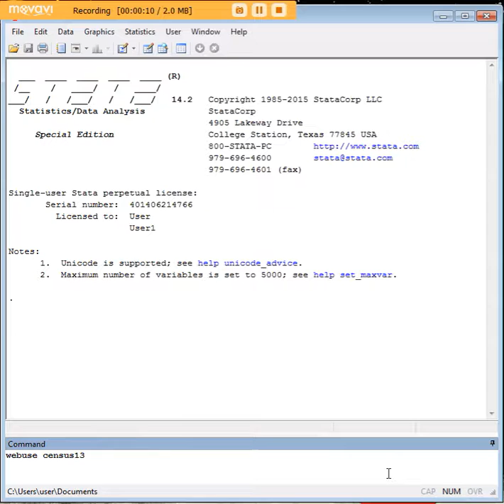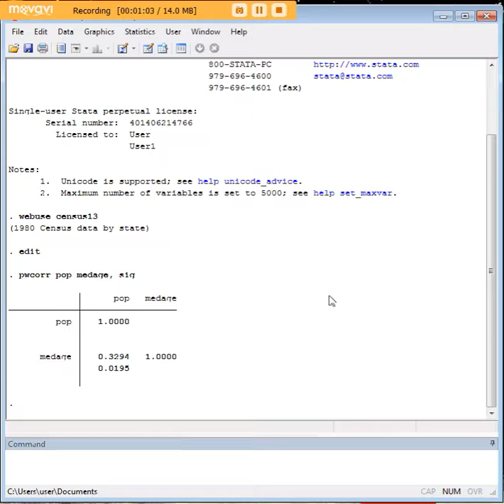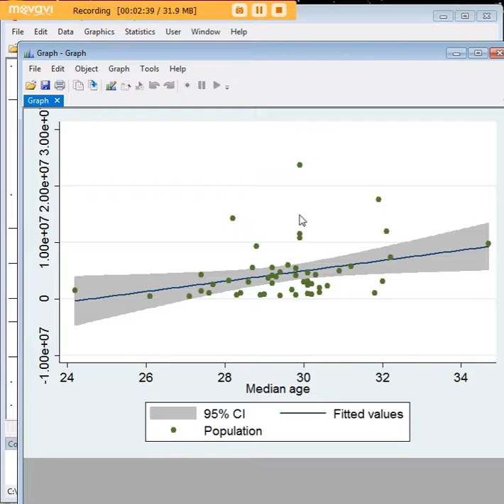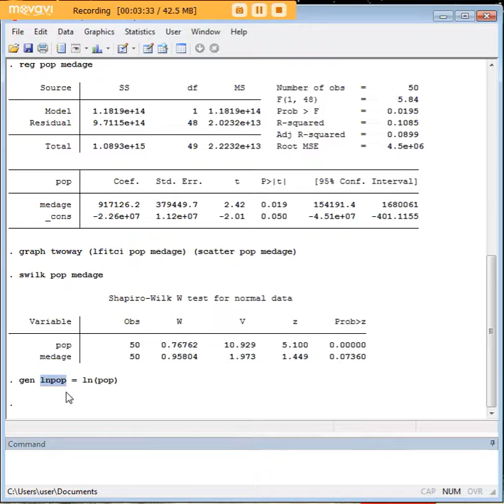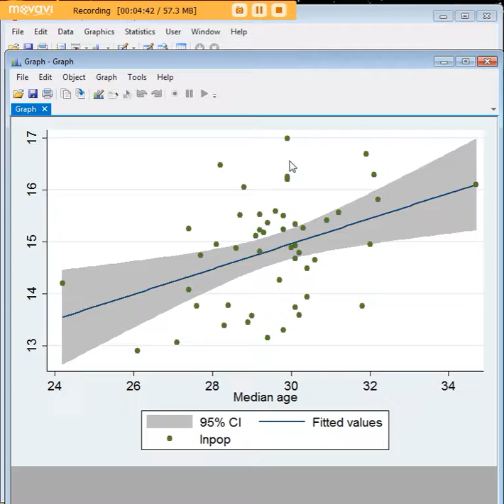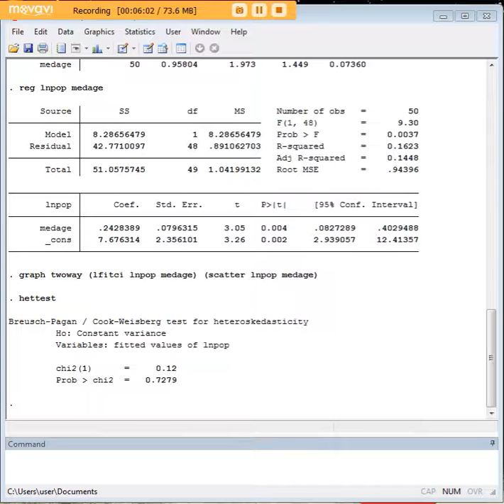Stata linear regression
Learn how to conduct linear regression in Stata.